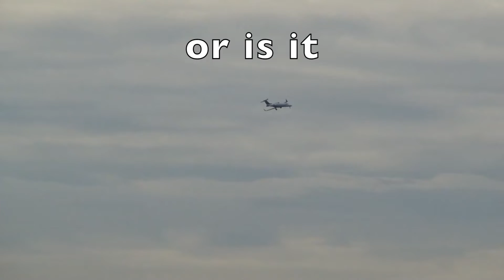Tonys Lear Jet